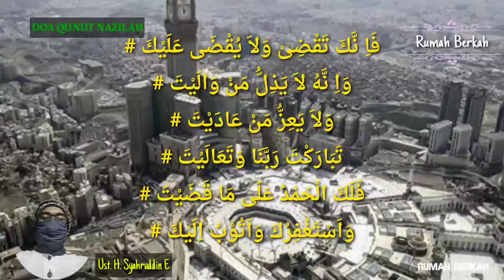DOA QUNUT NAZILAH | Tolak Bala atau Musibah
Doa qunut Nazilah adalah doa yang sangat dianjurkan oleh Rasulullah SAW untuk dibaca saat shalat ketika suatu wabah atau bencana menimpa suatu negeri atau kaum.
Tujuannya agar Allah SWT memberikan pertolongan dengan dijatuhkannya dari segala bahaya atau musibah atas diri mereka, keluarga mereka, sahabat mereka, masyarakat, bangsa, dan seluruh kaum Muslim.
Saat pandemi covid19, doaqunut nazilah ini sangat dianjurkan untuk dibaca dan diamalkan setiap shalat fardhu, khususnya pada rakaat terakhir.
Doa qunutnazilah ini umumnya dipakai saat shalat lima waktu. Dan bagi sebagian warga NU, doa qunut ini diamalkan ketika shalat subuh.